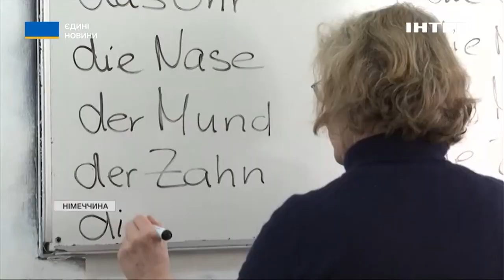Німецькі соціологи «намалювали» портрет втікача з України: розмова з жінкою, яка відповідає "образу"